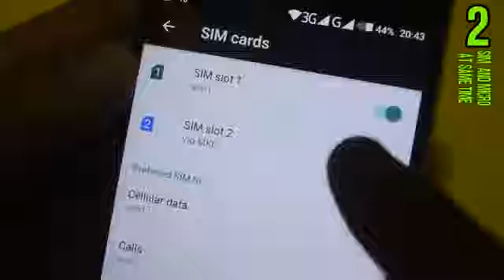6 Incredible Gadgets and Life hacks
♌ My channel consist of
☻DIY life hacks: survival, stupid, just for fun...
☻Homemade electric tools: dremel toos, drill, fan.
☻Creative Products: - toy car, toy boat. - paper gun, rubber band gun, paper bow, paper crossbow. - making electric tools...
☻Life hack: - everything i can make at home using creative way.
☻Origami: - Helicopter, F15, F16.
☻Funny: Try laugh out loud
☻Game: The latest game reviews,trailers,and gameplay All Game Android,PC,Xbox,PS3,PS4,Online,Offline Update.